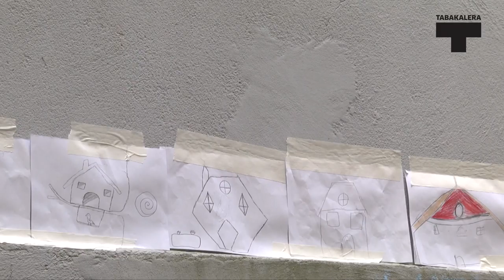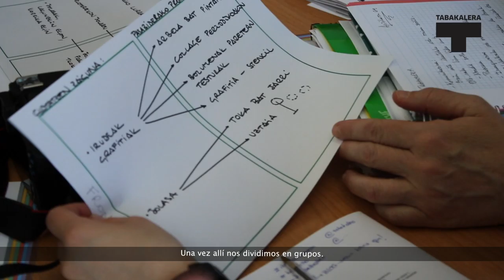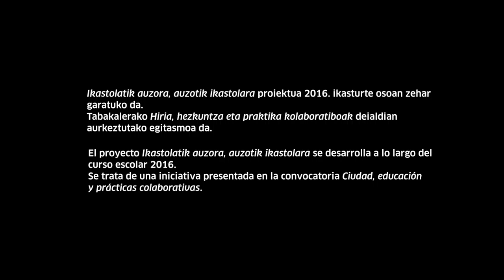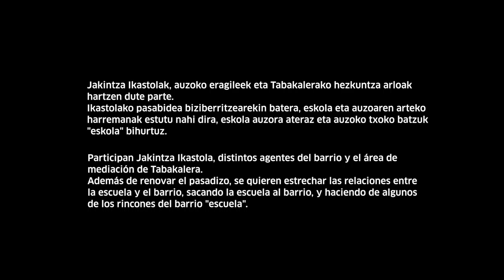Jakintza Ikastola: Hiria, hezkuntza eta praktika kolaboratiboak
"Ikastolatik auzora, auzotik ikastolara"
Jakintza Ikastola (ikasleak, irakasleak, langileak eta gurasoak), Tabakalerako hezkuntza taldea eta Antiguoko auzokideen arteko elkarlanaren bidez garatzen ari da.

Es un proyecto que se está desarrollando en colaboración entre la comunidad educativa de Jakintza (alumnado, profesorado, trabajadoras y padres y madres), el equipo de mediación de Tabakalera y vecinos y asociaciones del AntiguTodos los derechos pertenecen a Tabakalera. ¡Seguid a Tabakalera en Vimeo!